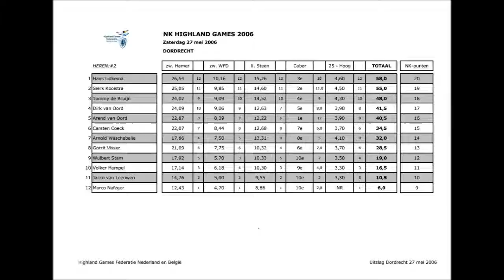Highland games 27/28-05-2006 Dordrecht. film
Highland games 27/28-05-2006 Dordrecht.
DAG 1:
Hans Lolkema.
Sierk Kooistra.
Tommy de Bruijn.
Dirk van Oord.
Arend van Oord.
Arnold Wascheballe.
Gorrit Visser.
Wulbert Stam.
Volker Hampel.
Jacco van Leeuwen.
Marco Nafzger.

DAG 2:
Hans Lolkema.
Tommy de Bruijn.
Sierk Kooistra.
Dirk van Oord.
Arend van Oord.
Carsten Coeck.
Arnold Wascheballe.
Volker Hampel.
Jacco van Leeuwen.
Wulbert Stam.
Marco Nafzger.

Scheidsrechter: Lub Wiarda & Johannes de Wit.

Organisatie & speaker: Wout Zijlstra.

Met dank aan Tommy de Bruijn voor het geleverde beeldmateriaal.